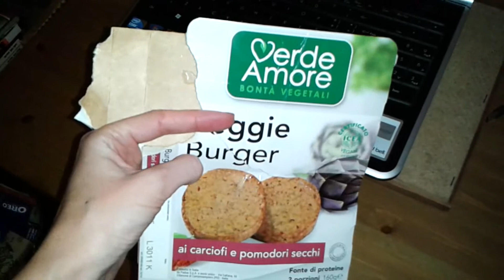VLOG: Da li biste potrosili 1000$ na kozmetiku? I jedan dan u zivotu mog psica!